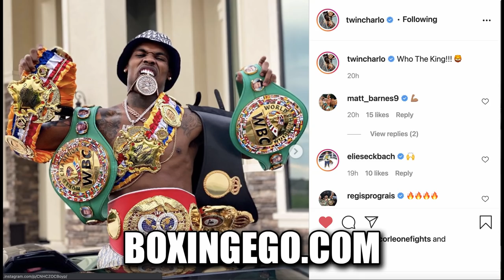JERMELL CHARLO "WHO THE KING" PHOTOSHOOT, NEARLY ALL BELTS, CHAMP CHAMP LIONS ONLY STAT | BOXINGEGO